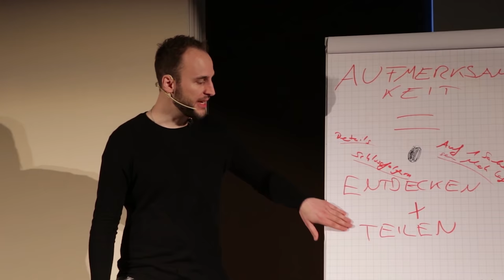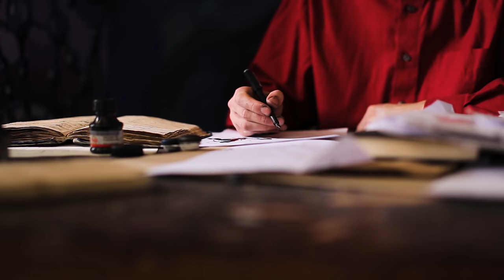Schau DAS, Bevor Du Mit Frauen Redest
Flirten lernen: Es ist nicht leicht eine Frau anzusprechen oder den nächsten Schritt zu gehen. In diesem Video bekommst du den wichtigsten Tipp um deine Angst zu überwinden. → Damit du diese Frau auch bekommst, die du magst.